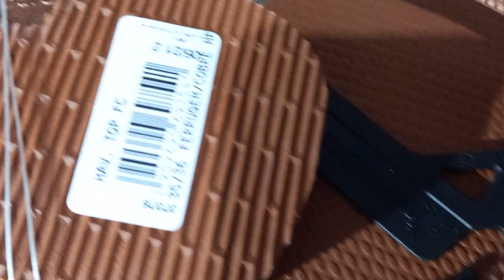CHINELOS PARA CUSTOMIZAÇOES/LURDES ARTESANATO /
CHINELOS para customizaçoes
Klica no link 👇 para  adquirir

sejam todos bem vindos  !! beijinhos 🥰😘